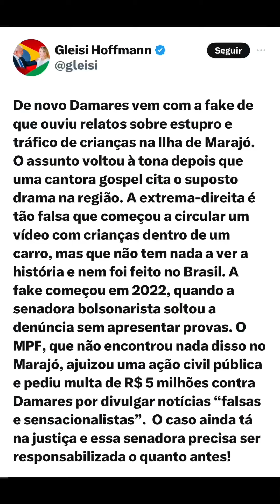ILHA DO MARAJÓ: Gleisi Hoffmann ataca Damares e diz que região vive “suposto drama”